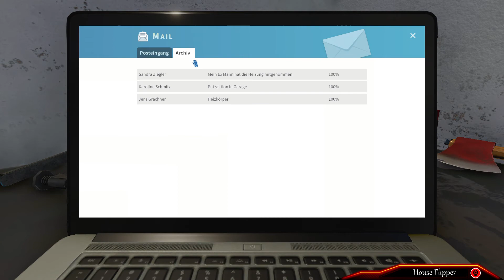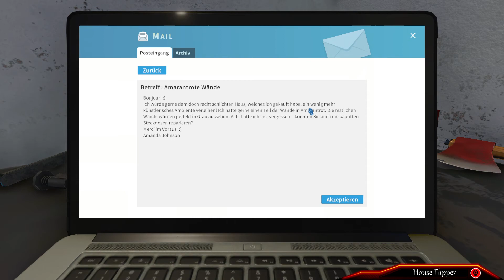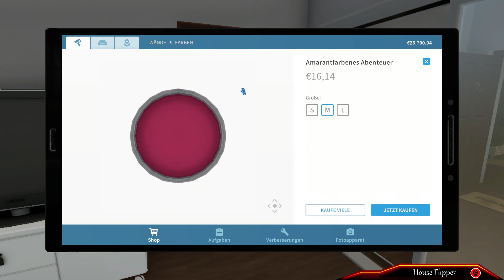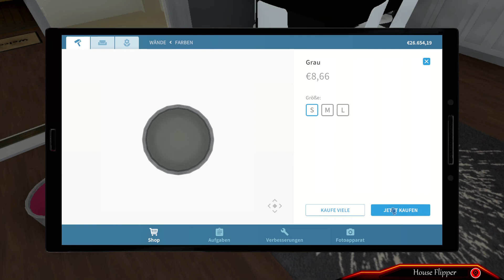House Flipper - #04 - Küchenwände in Amarantrot streichen